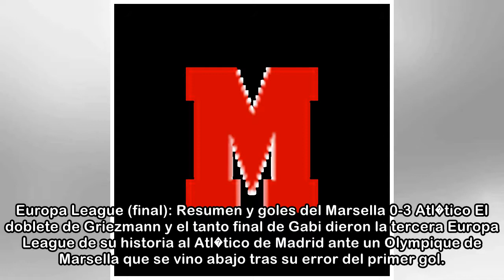Europa League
Europa LeagueEuropa LeagueUn cl�sico del equipo de Rudi Garc�a 16/05/2018 21:19 CESTLa peculiar forma de sacar de centro del Marsella: �pelotazo a saque de banda! El Olympique de Marsella volvi� a hac...